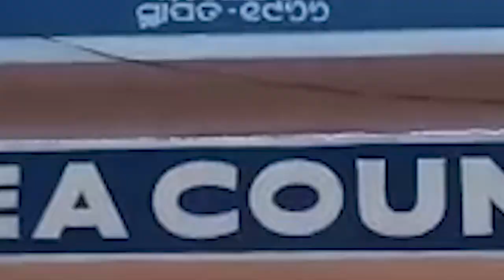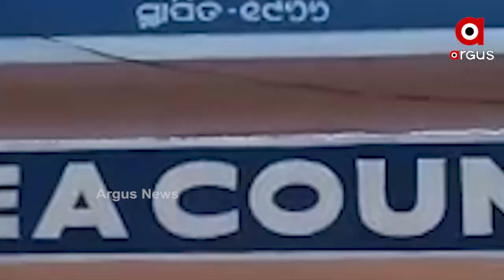ବାଙ୍କୀ NACରେ ସ୍ବଚ୍ଛ ଭାରତ ମିସନ୍ ଫେଲ୍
ଆବର୍ଜନା ମୟ ଗଳିକନ୍ଦି । ରାସ୍ତା ଘାଟ ,ହାଟବଜାର, ଗଳିକନ୍ଦି ସବୁଆଡେ  କୁଢକୁଢ ମଇଳା। ସହରରେ ଥିବା ସୌଚାଳୟ ଅବସ୍ଥାତ ନକହିବା ଭଲ। ଯୁଆଡେ ଦେଖ ସିଆଡେ ବିପର୍ଯ୍ୟସ୍ତ ପରିମଳ ବ୍ୟବସ୍ଥାର ଛବି।